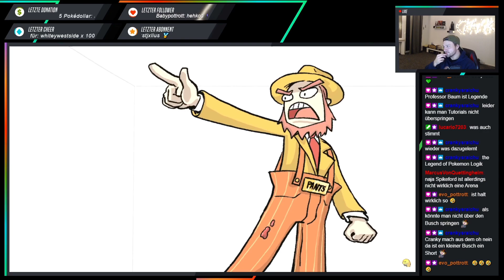Im Grunde Ist Das Pokemon | "REAKTION"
⚫️ Creator: @CrankyVR

💮 Mitglied sein geht jetzt auch!

Ich hoffe wir sehen uns wieder, und dass es euch gefallen hat! Macht's gut liebe PottrottArmy 💚